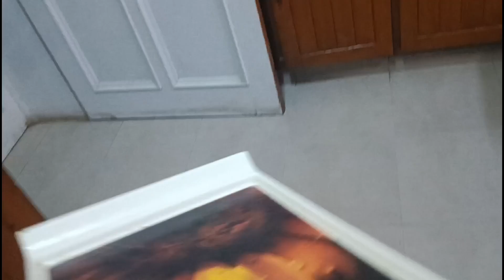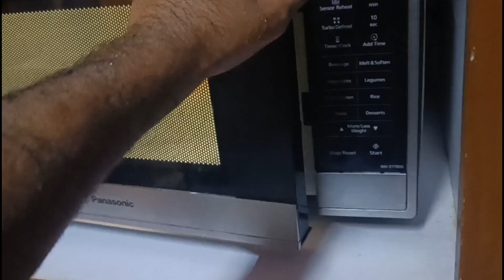Kitchen Ka Pehla Din 😭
AS Video Official